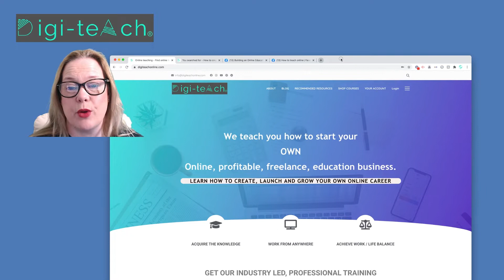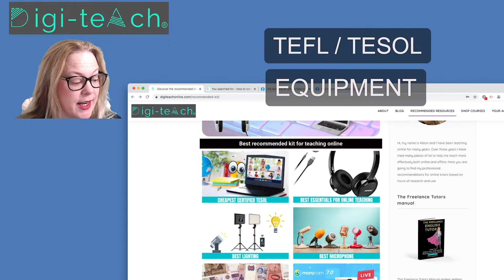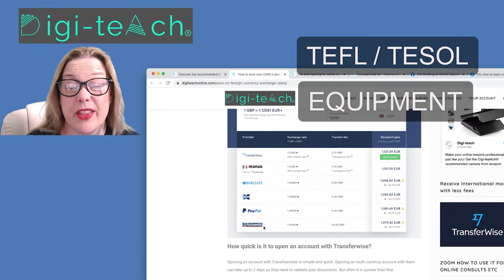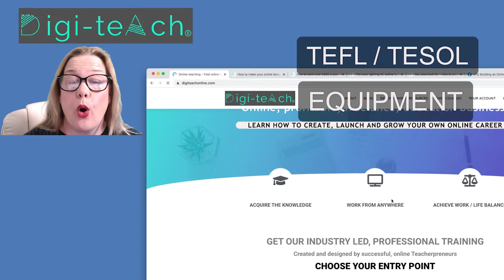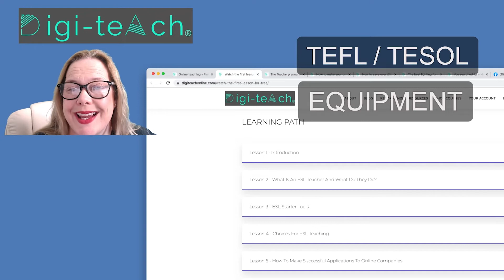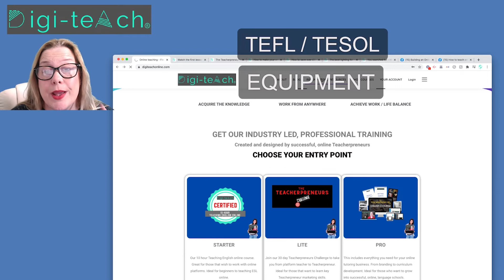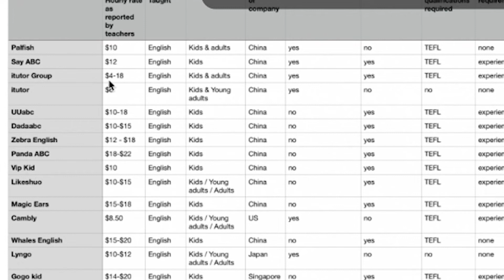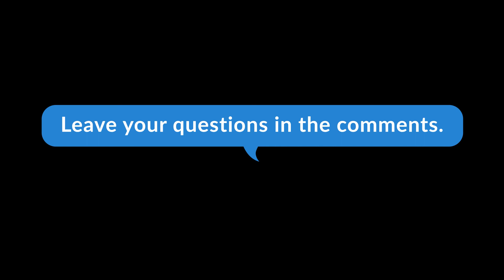How to earn an income teaching online: Your No.1 guide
Learn how to teach online:
What qualifications you need.
What equipment you need.
Where you can find jobs.
How to start your own tutoring business online.